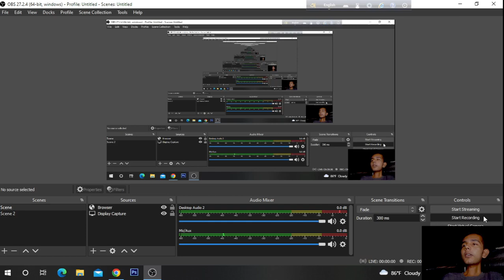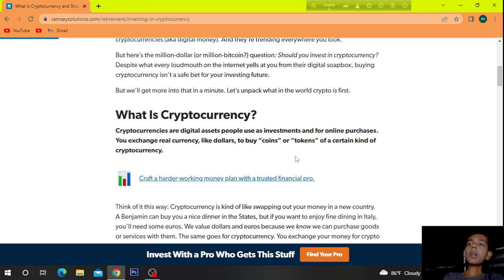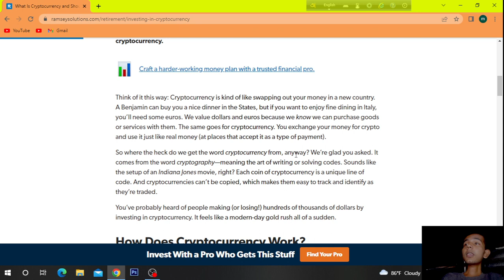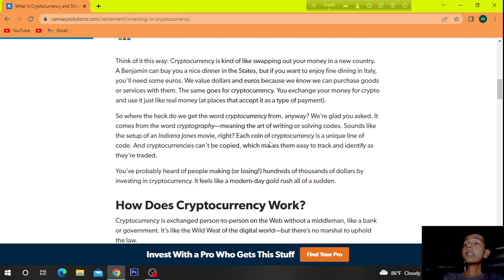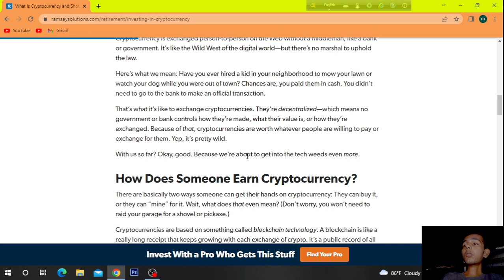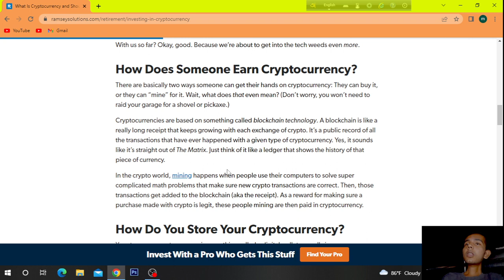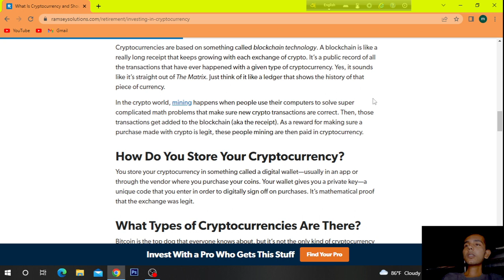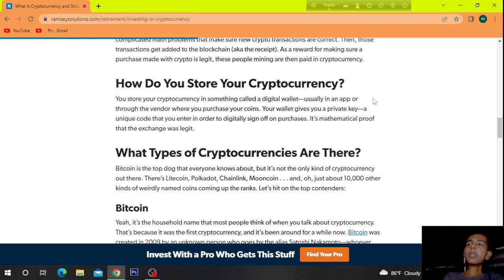What Is Cryptocurrency and Should I Invest in It